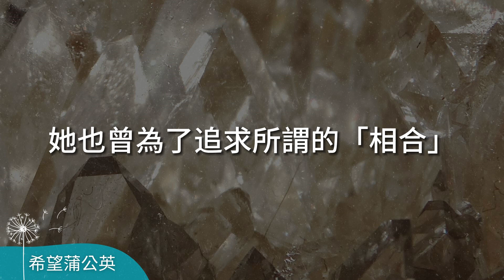算命說我們不合怎麼辦？別讓傳統綁架了你的幸福｜溫暖心靈｜突破傳統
蒲公英希望月刊📖no.304｜家有良婿｜聲音：林鈺婷
傳統、算命或風水這些習俗，可能影響了我們的選擇或想法…
🧠聽後想想：你認為幸福家庭的定義是什麼呢？你怎麼看待這些傳統風俗？